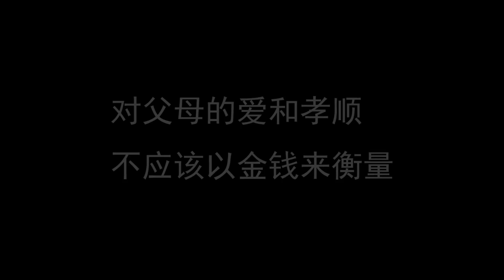母亲打工几年，回家被儿子儿媳扔出门，谁知母亲是董事长【天天微情剧】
【请放心，本视频是一部原创拍摄的短剧，没有任何不良行为。】 母亲打工几年，回家被儿子儿媳扔出门，谁知母亲是董事长 请放心，本视频是我们精心制作的原创短剧，没有任何不良行为。